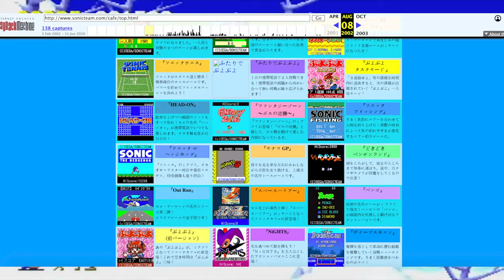The Most Obscure Sonic Games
I guarantee you won't have heard of all of these games.

The Most Obscure Sonic Games Ever (Super Obscure Edition) featuring never-before-seen Sonic footage, a response to Cybershell.

Join me on a journey as we do a deep dive into the world of obscure Sonic the Hedgehog games, from some recently discovered cancelled games, to a game on a very obscure hybrid SEGA/IBM system through to the dearth of lost, forgotten mobile Sonic games.